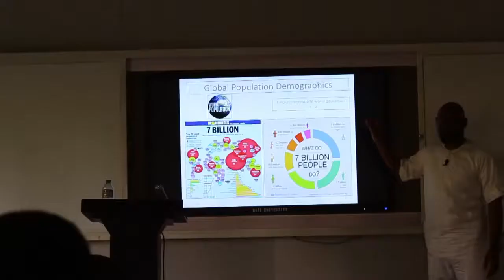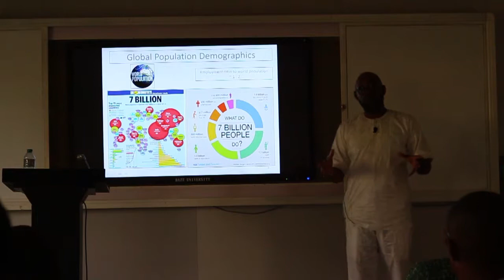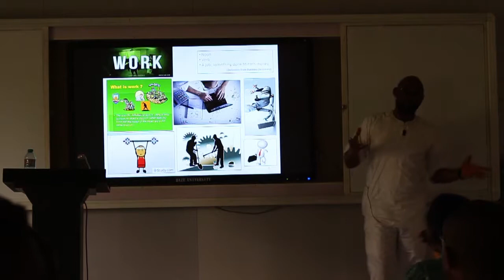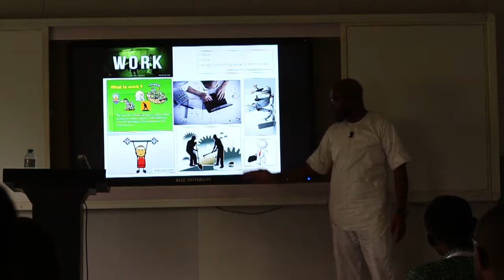ASYP Congress2017 WORKSHOP- STRATEGY OF WORK